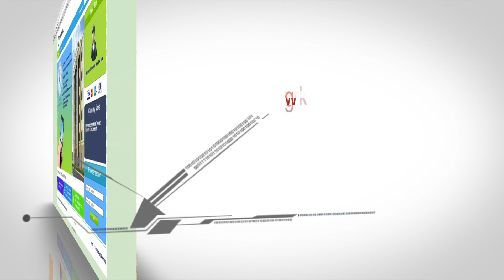Tawakal Money Express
Video Made by
Orange Oak Advertising
22 Wilson Ave NE #106
Saint Cloud, Minnesota, 56304